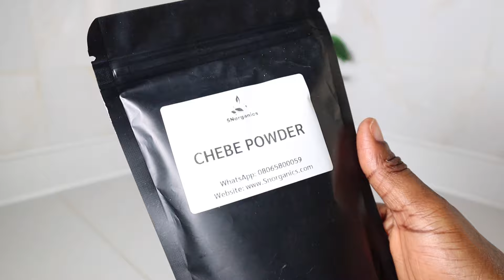Grow really BUSHY & THICK hair from now till December!!! Real Results !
Philippians 4:6-7

Do not be anxious about anything, but in any situation, by prayer and petition, with thanksgiving, present your request to God. And the peace of God , which transcends all understanding, will guaryd your hearts and your minds in Christ Jesus.